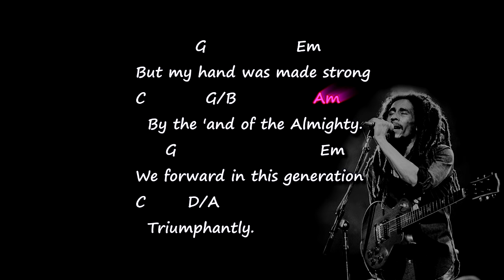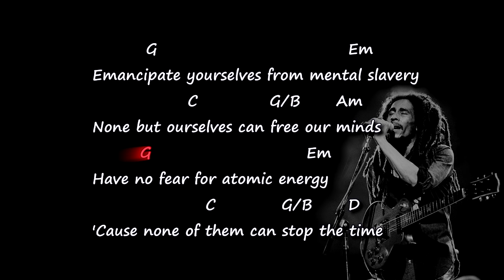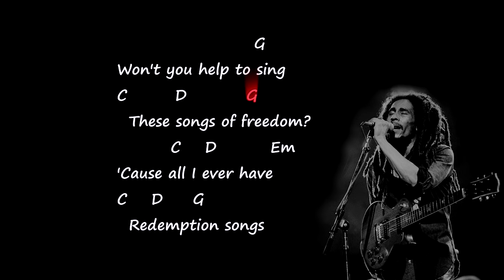Bob Marley - Redemption song - Chords & Lyrics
Chords and lyrics for the song Bob Marley - Redemption song
Learn how to play the original song with Chords for You channel.
-Original chords-